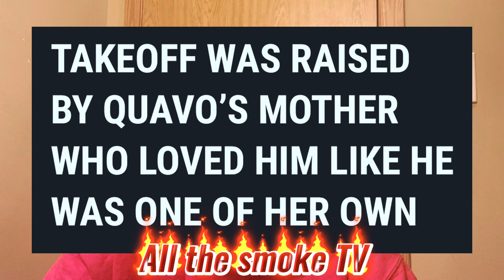If you think quavo killed takeoff hopefully this change your mind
Takeoff wasn’t killed by quavo hopefully this is proof